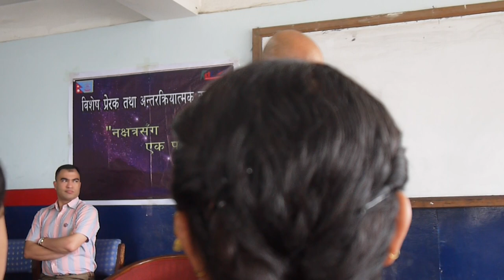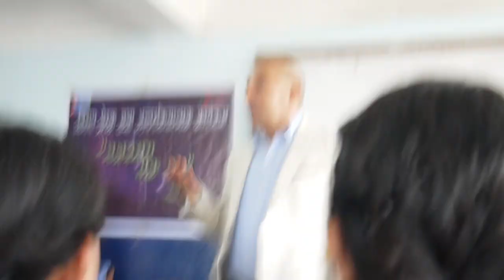Former IGP Prakash Aryal, Nepal Police Motivating future Nation.